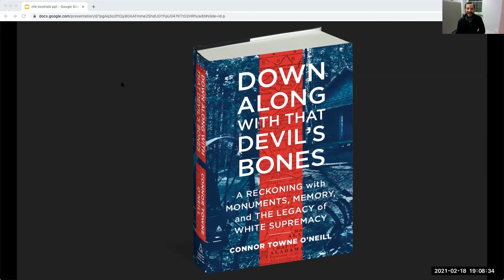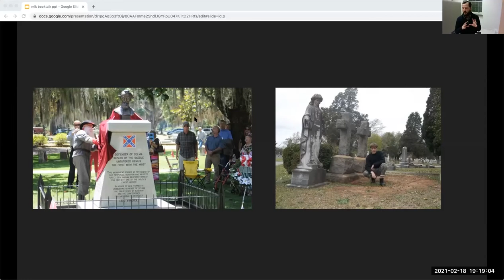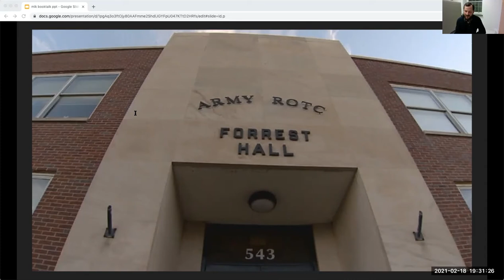"Down Along with That Devil's Bones" | Featuring Connor Towne O'Neill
On Thursday, February 18, 2021, author Connor Towne O'Neill joined LancasterHistory virtually for a discussion and brief reading about his book, "Down Along with That Devil's Bones: A Reckoning with Monuments, Memory, and White Supremacy."

Thank you to Mr. Towne O'Neill for allowing us to record and make available this on-demand recording of that evening's event.

(This recording has been edited from the original event. The beginning has been edited to remove introductory/welcome remarks.)